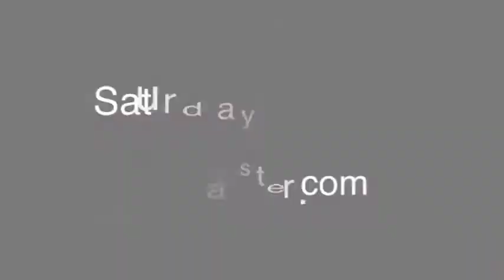FM Entertainment Presents: Papa Roach and Skillet at McElroy Auditorium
FM Entertainment Presents Papa Roach, Skillet, Trapt, and My Darkest Days at the McElroy Auditorium in Waterloo, IA on October 16, 2010. In conjunction with Ticket Master, Rock 108, and Austin's Saloon.